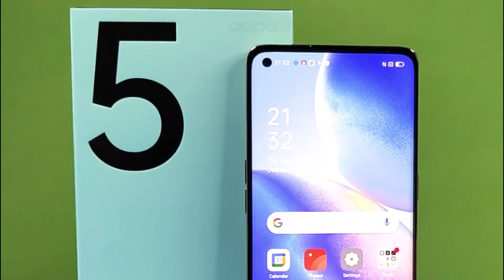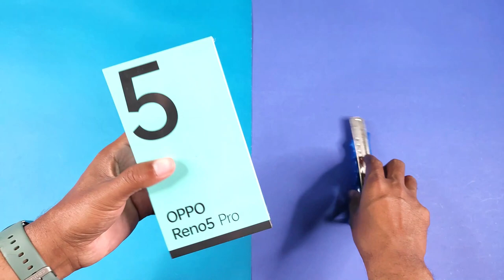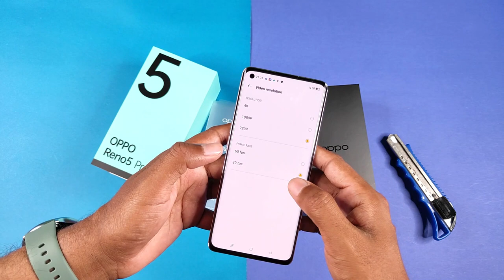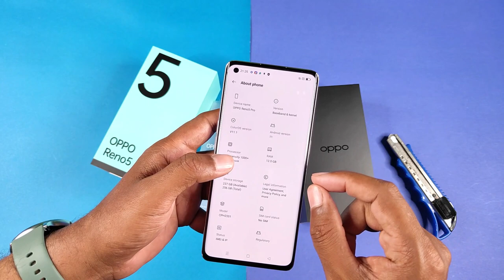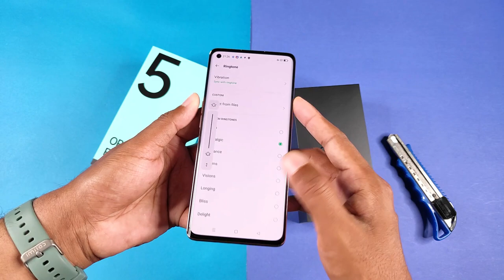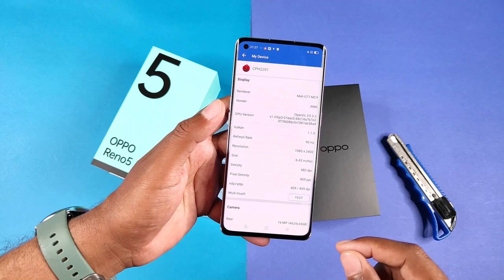Oppo Reno 5 Pro 5G Unboxing & Review | 12GB+256GB | Price In Pakistan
Oppo Reno 5 Pro 5G Unboxing & Review | 12GB+256GB | Price In Pakistan. Oppo Reno 5 Pro Unboxing In Pakistan. Oppo Reno 5 Pro First Impression In Pakistan. Oppo Reno 5 Pro Complete Specifications.